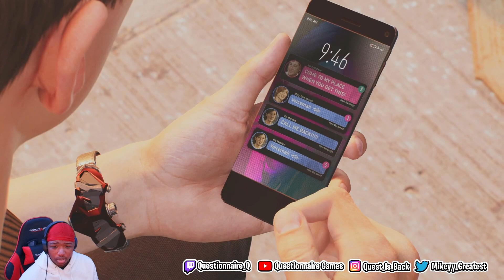Marvel's Spider-Man 2 Episode 7: Final Decision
MJ tries to get ahold of Peter's mind but it doesn't work. Kraven captures Miles Morales. Kraven forces Miles to fight Martin Li. Miles help Martin Li Escape the Kraven's Den to find Spider-Man.